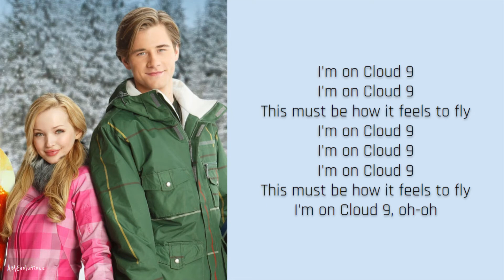Cloud 9 - Dove Cameron, Luke Benward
Song: Cloud 9
Artist: Dove Cameron, Luke Benward
Album: Disney Channel Play It Loud